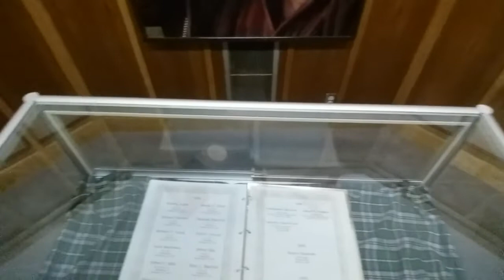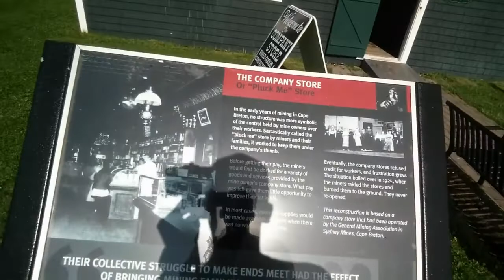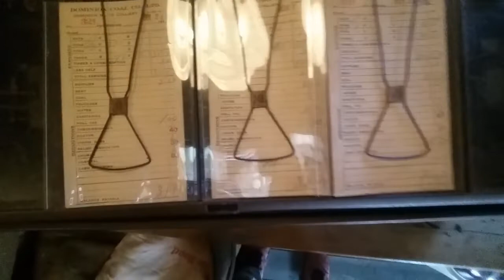An Adventure Into A Coal Mine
Well. Today we took a drive over to Laura's hometown of Glacebay and after contemplating out of our many choices where to go and what to show you guys,we decided to take you underground into the Glacebay Miners Museum where we got a tour of the old mine and were told a really good story of how alot of the immigrants actually enden up coming to our beautiful Island. when you actually sit and think about it,it's pretty sad how they kept the miners here and kept them in line to keep them working for the company. this totally changed my perspective of a miner working in a coal mine.